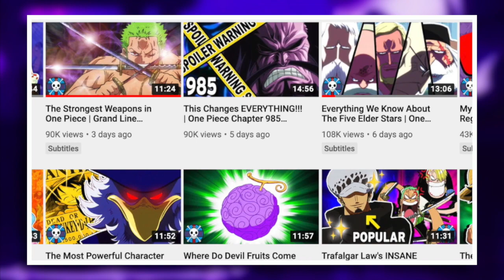The Next Straw Hat | WANO SPOILERS | One Piece | Grand Line Review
Today on Grand Line Review, we will be discussing the next straw hat! Wano spoilers incoming!